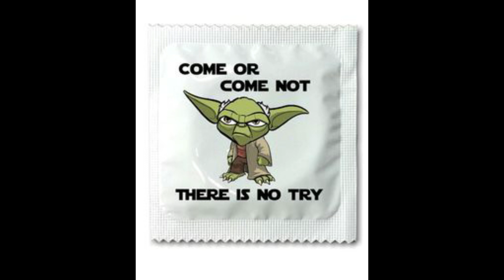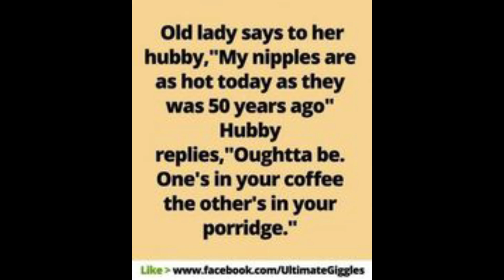Condom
green jokes